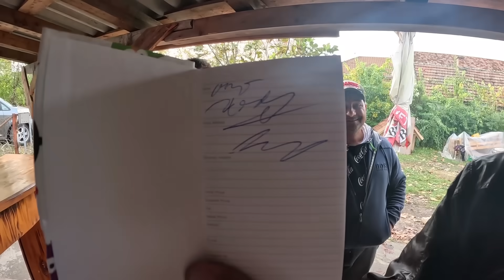OVAKVE MAJSTORE I Radnike BACAJU SA GRADILIŠTA ep/03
Ukoliko zelite da porucite majicu mozete to uraditi na ovom linku

Vlasnik svih autorskih prava je ZALE PRODUKCIJA